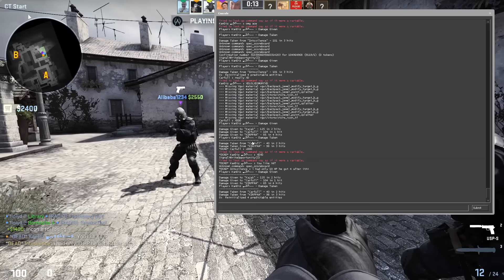CS:GO - Silver Adventures #8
Howdy!

I'm sorry for the lack of uploads, But i'm in silver 2 now on the smurft account and i've noticed how bad it really is. it's all derankers! :) So i've decided to rank up to silver elite or something and i'll probably be back on track! :)

Steam group!

Trade link: If you feel like donating or sending me trade offers